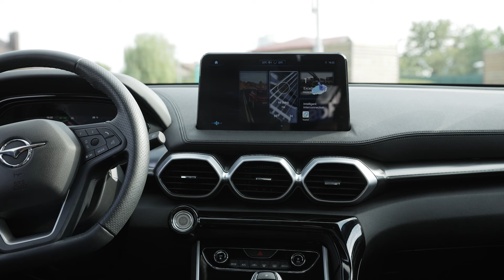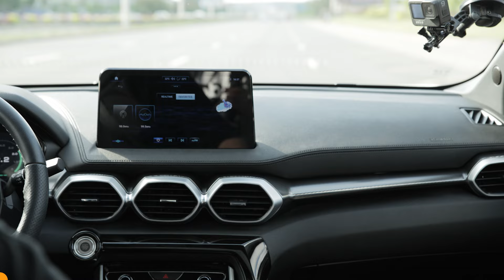Как устроен кроссовер Haima 8s обзор на подъёмнике проверим ЛКП, Оцинковка, Клиренс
Сделали наш фирменный тех обзор Haima 8s - китайский кроссовер с гарантией и сервисом. Кроссовер Haima 8s построен на тележке собственной разработки, двигатель 1.6 TGDI турбо бензин 182 л.с. и классический автомат 6АКП.
Тест-пилот КомандаАвтопанорама Павел Кореневский узнает в этом видео
01:34 как подготовлен к нашим условия эксплуатации?
03:04 что под капотом - ресурс двигателя, коробка передач,
06:15 замер ЛКП, есть ли оцинковка?
10:05 реальный клиренс,
11:35 гарантийные случаи, регламент ТО, что по заводу и что делает официальный дилер - интервью с руководителем фирменного сервиса Haima в Беларуси.

Ждём отзывы реальных владельцев Haima 8S в комментариях под видео, с какими вопросами эксплуатации сталкиваетесь вы?
Как вам кроссовер SUV Haima 8s - ждём ваши мнения и отзывы в комментариях.
В чем на ваш вгляд отличия Haima 8s от конкурентов Geely Atlas, Baic X55, Faw Bestune T77, Chery Tiggo 7 Pro, Jetour Dashing, Exeed Lx?

Новый бренд и новый среднеразмерный кроссовер на рынке - Haima 8s.
Отметим, что кроссовер Haima 8S оснащён инновационными системами помощи водителю и безопасности, включая трёхрядные боковые воздушные шторки и сверхвысокую жёсткость кузова, обеспечивая пятизвёздочный уровень безопасности по стандарту C-NCAP. Гарантия на автомобиль 5 лет или 100.000 км.
Цена Haima 8s? Ограниченная партия кроссоверов Haima 8S по специальной цене - 89 990 BYN.

Автопанорама проект с большой историей. Впервые мы вышли в эфир в 2001 году. За плечами наших тест-пилотов тысячи обзоров и тест-драйвов новых авто, специальные репортажи, прямые эфиры, эксклюзивные интервью! Сегодня все тест-драйвы и обзоры мы делаем в Full HD и 4K в формате AUTOPANORAMA DIGITAL. Наш информационный портал ap.by, паблики в FB, VK, Insta, Ok, Twitter, каналы в Youtube, TG и Viber – более 150.000 человек ежедневная активная аудитория.
Присоединяйтесь!